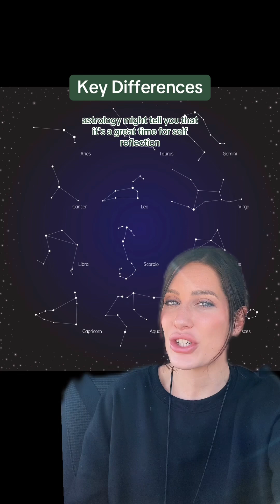Science Terms Explained : Astronomy and Astrology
Kicking off my new series, Science Terms Explained, with a breakdown of astronomy vs astrology! Whether you’re all about horoscopes or Hubble telescopes, this one’s for you. 💫